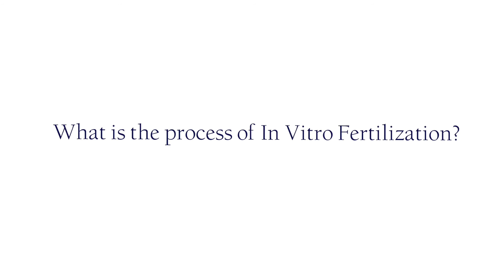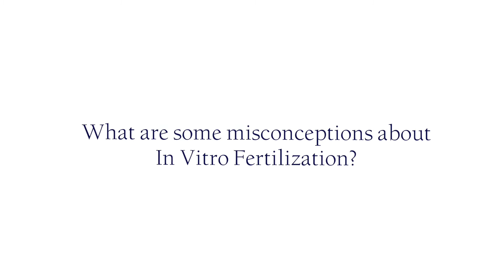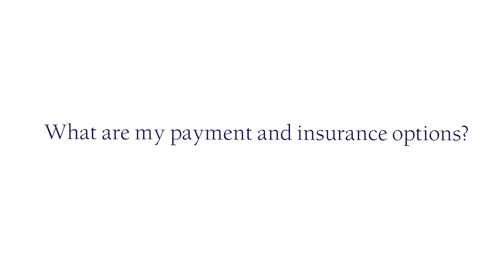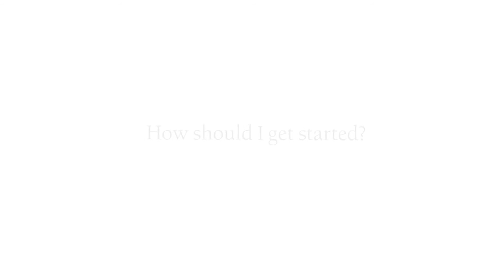Dr. Conway Discusses In Vitro Fertilization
Dr. Deirdre Conway discusses IVF; breaks down misconceptions, outlines steps and chances of success.